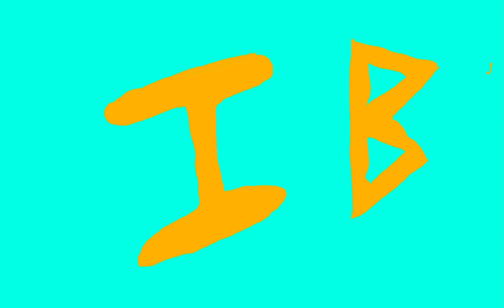30 subscribers special/my intro